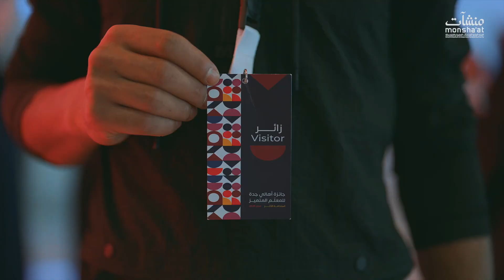مشاركة منشآت| خلال معرض جائزة أهالي جدة للمعلم المتميز| اليوم الأخير.